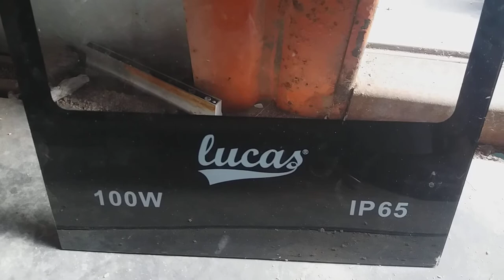How to repair LED Light Led Light ko thek karne ka tarika ghar par urdu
is video mein led light ko khol kar thek karne ka tarika bataya giya hai